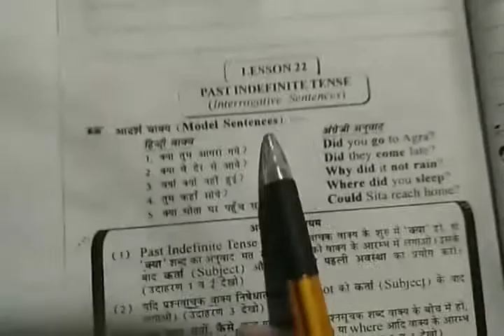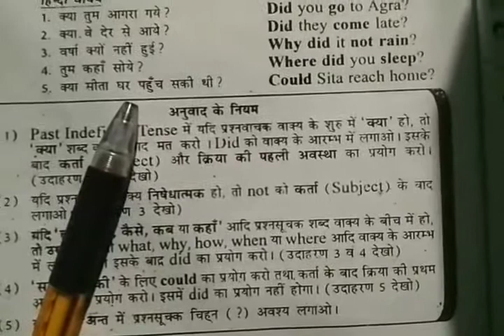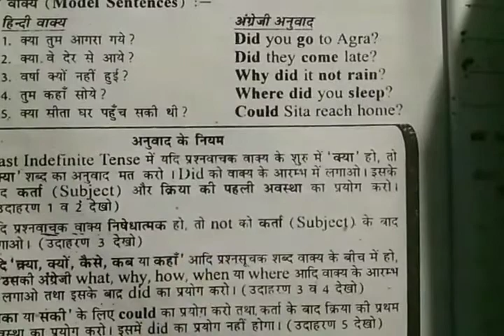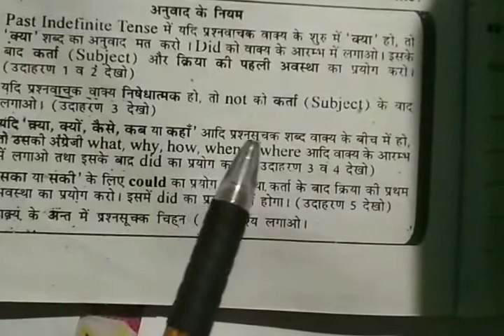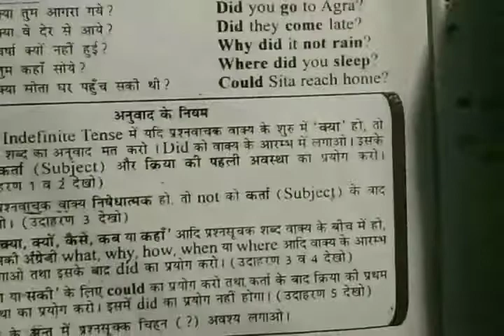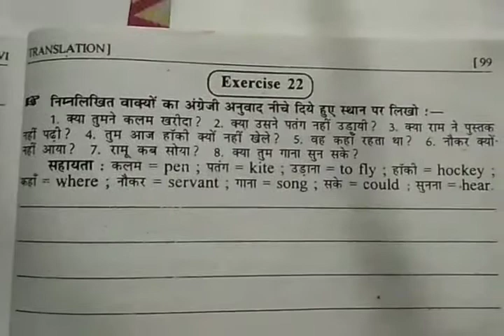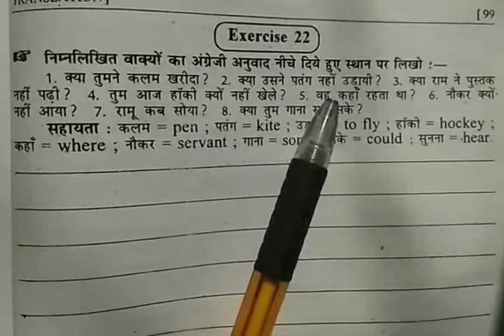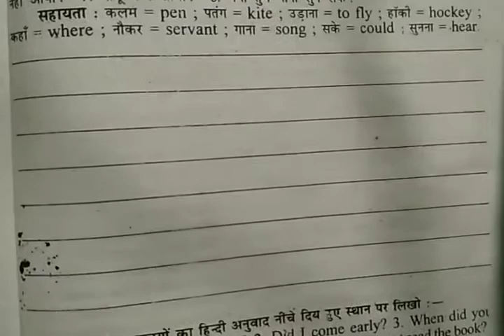English Grammar 6th 07/03/2021